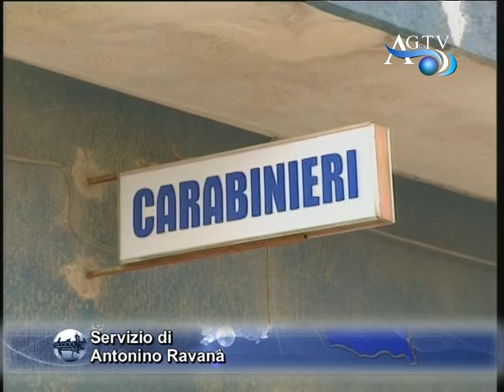Giallo sulla scomparsa di Pirrera AGTV 12-03-2011.mpg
Giallo sulla scomparsa di Pirrera AGTV 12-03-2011